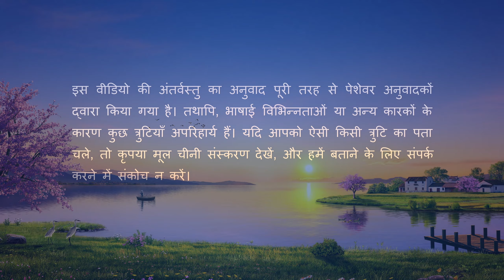Christian Song | किसी सृजित प्राणी में नहीं होता परमेश्वर का प्रेम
जीवन से पूर्ण होते हैं परमेश्वर के वचन, दिखाते हैं वो राह जिस पर चलना चाहिये हमें,
कराते हैं सत्य का बोध हमें।
खिंचने लगते हैं उसके वचनों की ओर हम।
गौर करने लगते हैं, उसके लहजे और बोलने के अंदाज़ पर हम,
और ख़्याल करने लगते हैं जान-बूझकर,
इस सामान्य व्यक्ति की भीतरी आवाज़ का हम।

हमारे लिये दिलो-जान से काम करता है परमेश्वर,
हमारे लिये न सो पाता है, न खा पाता है परमेश्वर;
हमारे लिये आँसू बहाता है, आहें भरता है, हमारे लिये रोग में कराहता है परमेश्वर।
हमारी मंज़िल और उद्धार के लिये, अपमान सहता है परमेश्वर,
हमारे विद्रोहीपन और संवेदनहीनता पर, उसका दिल दुखी होता है, आँसू बहाता है।

उसका स्वरूप और स्वभाव किसी सामान्य इंसान में नहीं होता है।
न ही उन्हें कोई दूषित इंसान धारण या हासिल कर सकता है।
उसकी सहनशीलता और धीरज, किसी सामान्य इंसान में नहीं होता है,
और उसके जैसा प्रेम, किसी सृजित प्राणी में नहीं होता है।
'मेमने का अनुसरण करो और नए गीत गाओ' से

सर्वशक्तिमान परमेश्वर की कलीसिया के एप्स डाउनलोड करने के लिए आपका स्वागत है।